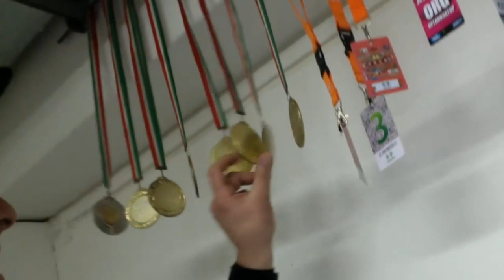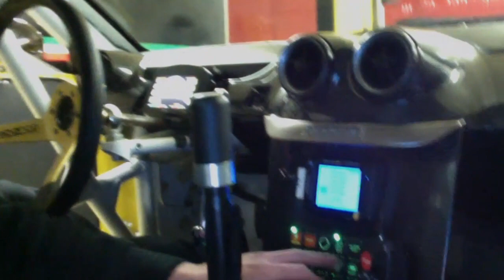MAXIMUM Driftcast: Spaghetti a la Fiorella with Federico Sceriffo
Episode 90: MAXIMUM Driftcast: Spaghetti a la Fiorella with Federico Sceriffo.

Today we had the Italian Stallion, Federico Sceriffo who will be drifting a Ferarri 599 Fiorano who he calls Fiorella! He told us about his upbringing into the motorsports world and debunked everything you wanted to know about his drift cars and his relationships with the Japanese drifters Team Orange.